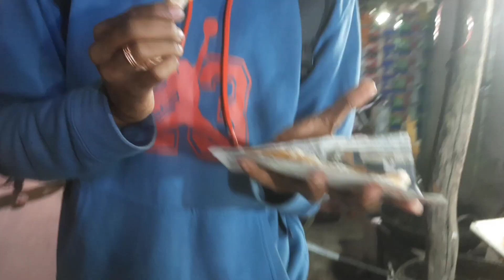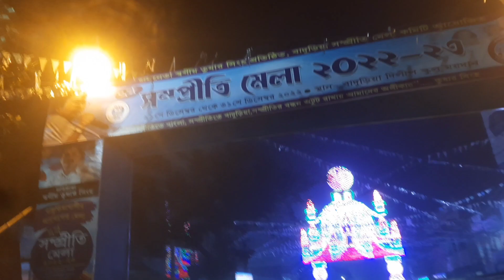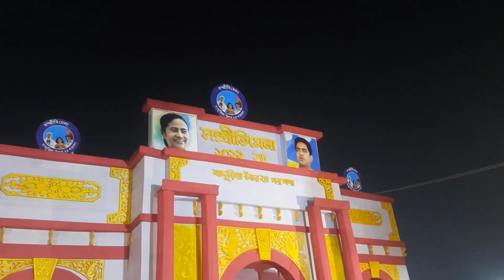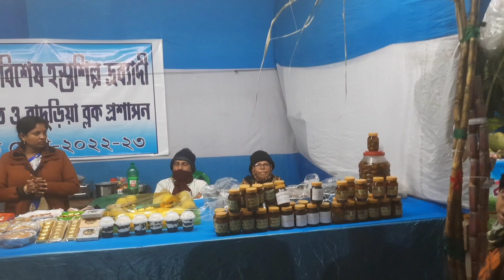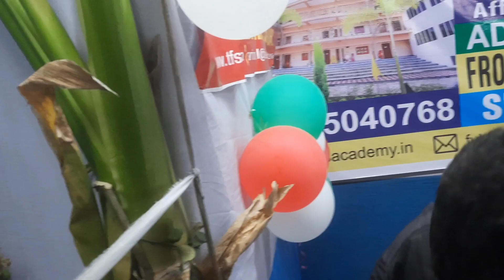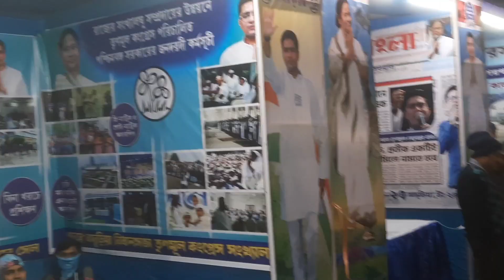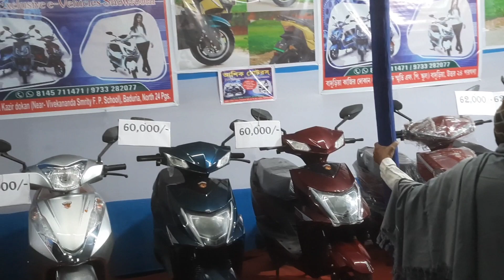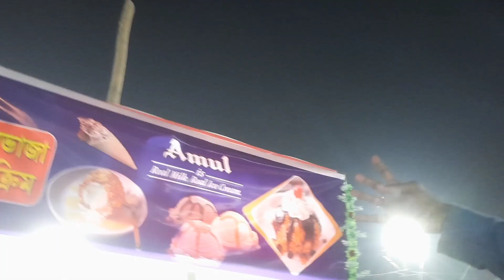বাদুড়িয়া সম্প্রীতি মেলা 2022 / 14 ইঞ্চি গজা ও আইসক্রিম পাকোড়া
বাদুড়িয়া সম্প্রীতি মেলা ২০২২ / তেলেভাজ icecream & 20 inch গজা / Baduria sampriti mela